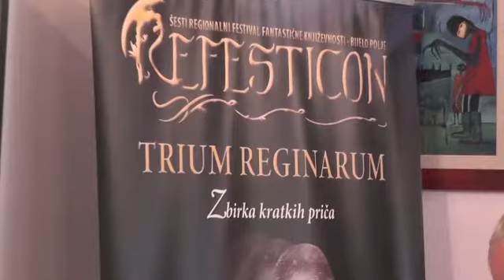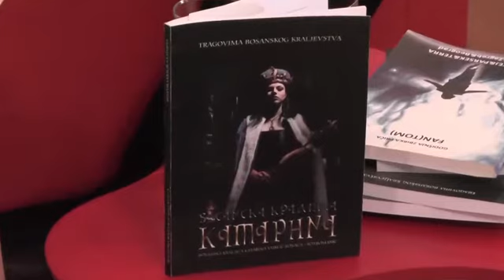REFESTICON 2018 - Adnadin Jašarević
Zbirka kratkih priča "Posljednja bosanska kraljica" - ZeCon
Radio Bijelo Polje, 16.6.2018. godina